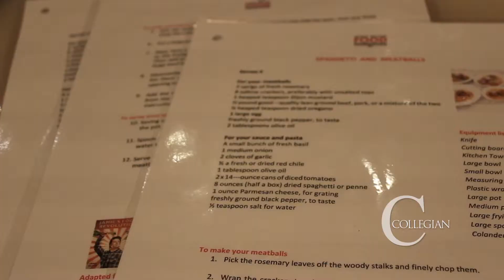The Jamie Oliver Big Rig Mobile Kitchen at Fresno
The Jaime Oliver Big Rig Mobile kitchen is in Fresno until November 8th, teaching classes and healthy recipes to the local community